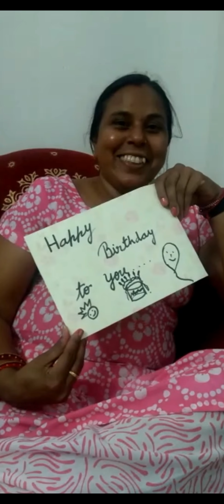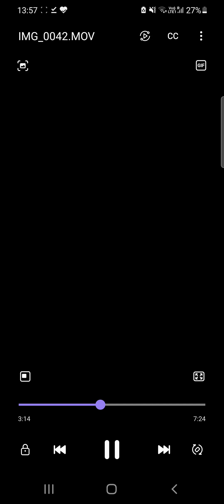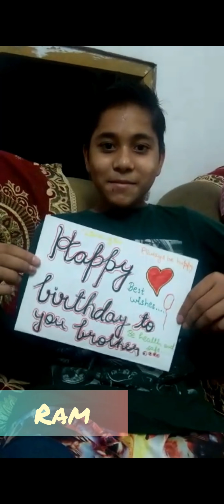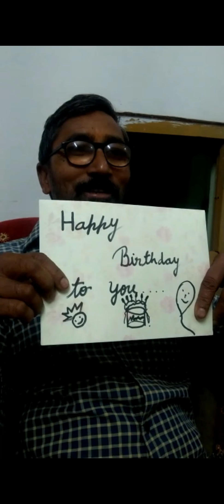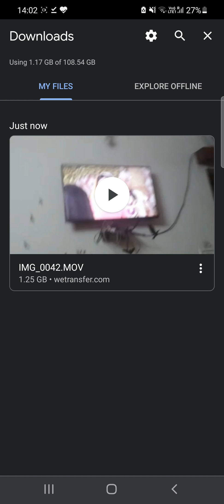Happy birthday Prashant